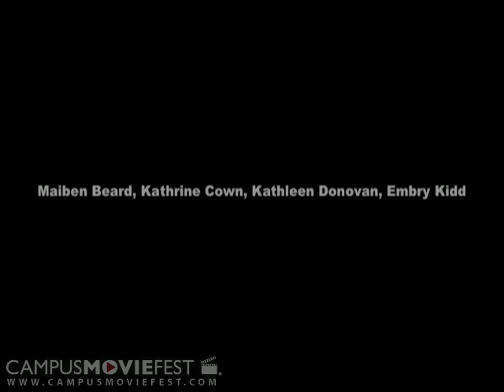Twelve Fulid Ounces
A fantasy adventure through the land of recycling led by puppets. The film explores the Emory Recycling Center.

Created by ecoseac at Emory University in 2004 as part of Campus MovieFest, the world's largest student film festival.

Twelve Fulid Ounces Cast & Crew :
erik fyfe - Captain
with
koshlan mayer-blackwell
Joshua Majors
andrew seidenberg
katherine cown
mary nicol
kathleen donovan
joan ball
shannon weary
maiben beard
kimberly wickham
yousuf jafarey
amy schapiro
ej kidd
amanda sheres